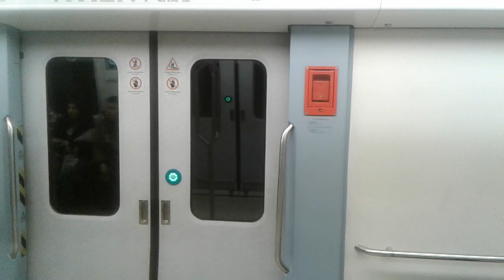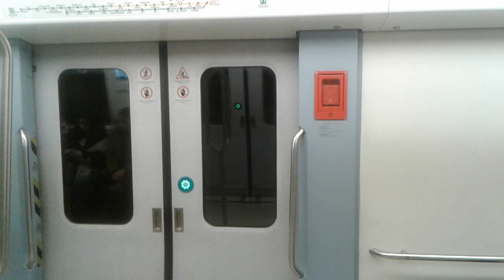CSR 1106 Numaralı vagondan ufak seyir videosu.Hat M4 Şehitler 15 Temmuz Kızılay Milli irade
Teknik özellikler Ağır raylı sistem.Motor çift marş motorlu simens.Vatman sistemi otomatik.Tam elektrikli sistem yalıtımlı.Korna sesi havalı klima tipi Manuel.Kapı sistemi elektrikli alarmlı.Model yılı 2018 üretim yeri Ankara Sincan organize sanayi bölgesi Aselsan fabrikası hizmete giriş 2018 iyi seyirler